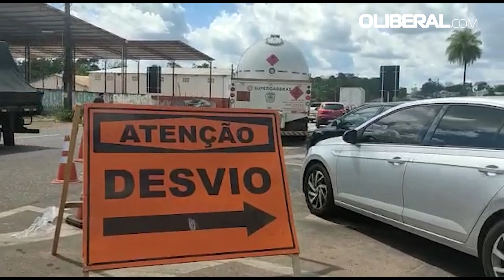Primeiro dia de interdição na BR-316 é marcado por engarrafamento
Obra no km 19 da rodovia, para instalação de um sistema de drenagem da pista, gera trânsito lento em vários pontos entre os municípios Marituba e Benevides